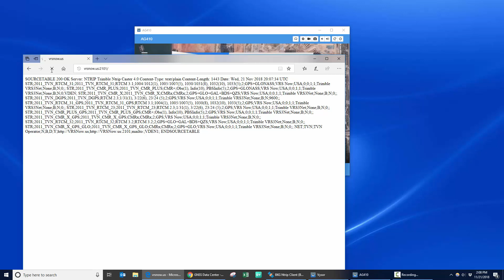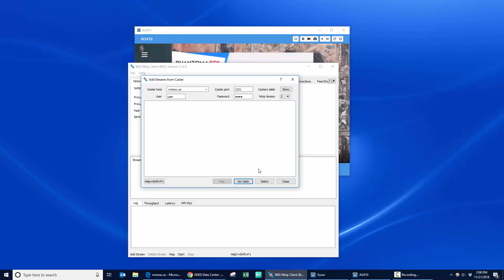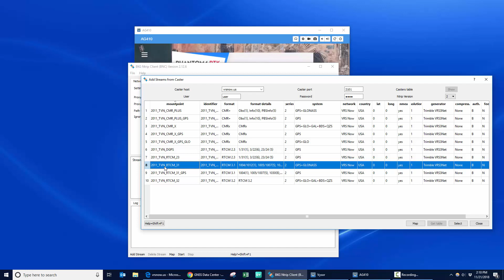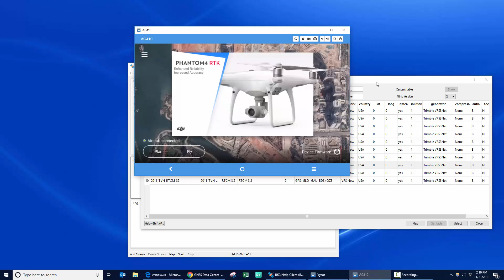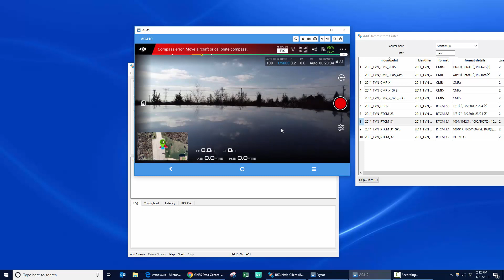Setting Up the Phantom 4 RTK with an Ntrip Server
Quick video that shows you how to set up the Phantom4 RTK with Ntrip Server.